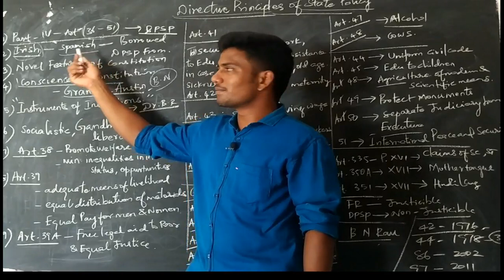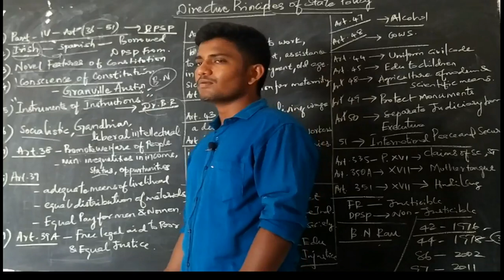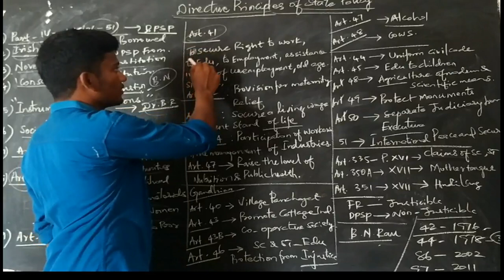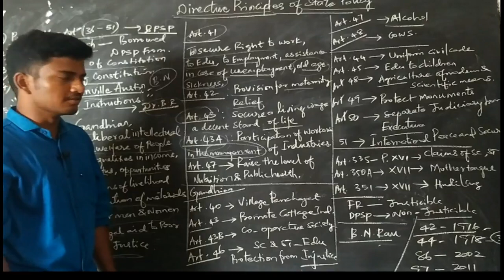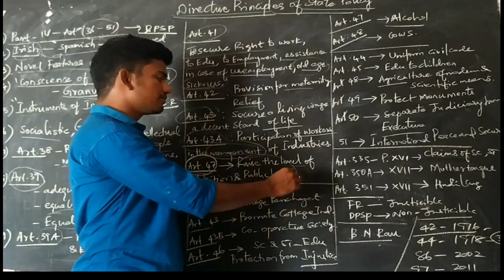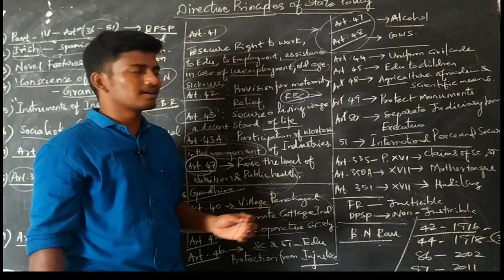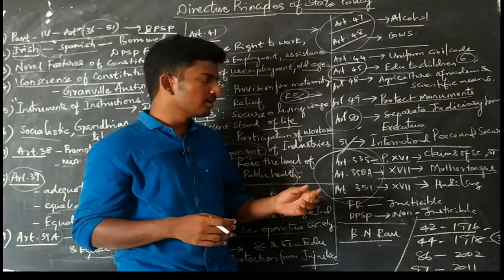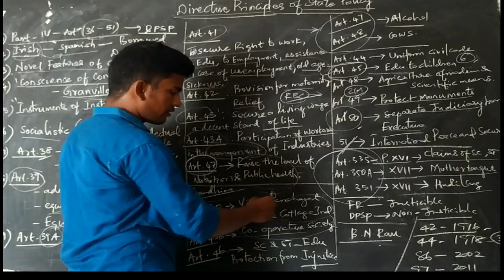அரசுக்கு வழிகாட்டும் கொள்கைகள்(Art 47 - No Alcohol) -DPSP | GK SHANKAR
Consistency  Wins.